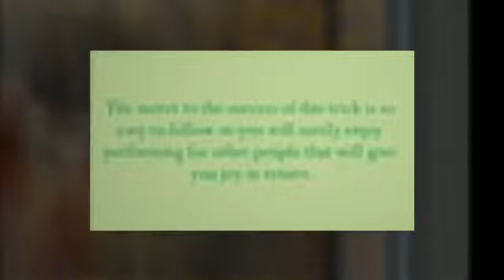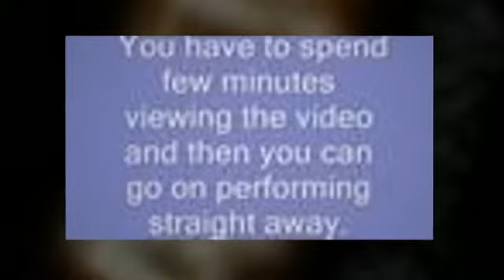the revelation effect pdf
As you've just seen in the video above, this effect gets AWESOME reactions, is so easy to do and can be performed anywhere at anytime to anyone. Considered to be the ULTIMATE mentalism and mind reading trick, this incredibly powerful effect will give you the ability to read minds like never before.
You're here because you want the best. You want that one trick that just rules them all. A trick will take your magic to the next level. Whether you're a beginner or professional, experienced or no experience at all this trick is perfect - Welcome to The Revelation Effect!
Based on a very old method, this video and presentation gives it a modern feel and look, taking it to a new level.
the revelation effect free
the revelation effect revealed
the revelation effect tutorial
the revelation effect review
the revelation effect magic cafe